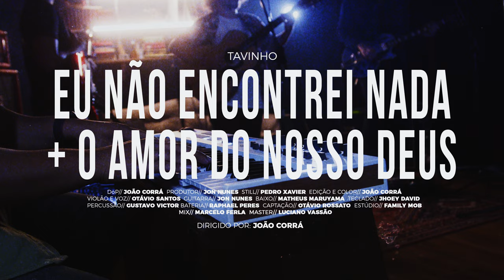EU NÃO ENCONTREI NADA - Tavinho | LIVE SESSION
Vídeo Oficial de "Eu não encontrei nada" de Tavinho.

Letra:
Me diga algo pra eu fazer agora
Pra te deixar contente
Me diga algo pra eu cantar agora
Que te faça bem
Eu juro, eu cantarei

Porque até hoje eu não encontrei nada
Nenhuma expressão, nenhuma palavra
E nem um amor
Suficiente pra te dar
Só um coração, cantando:

Aleluia!
Aleluia, pra sempre, amém!

Sim, eu quero te alegrar
Mas não
Não posso te dar
Algo que já não tens, meu Deus

Como uma criança em teus braços
Faz de mim seu aprendiz
Me ensine a te fazer feliz
Você merece sorrir mais

Seu perdão vai além do céu
Nenhum monte é tão alto
Nenhum vale tão profundo
Como o amor do nosso Deus

Grande, tão grande
Alto, tão alto
Fundo, profundo
É maior que mundo
Mas é pequeno
Cabe lá dentro
Do coração de quem
Se entrega ao Salvador

FICHA TÉCNICA

Composição: Tavinho e Ana Paula Valadão

Direção de Vídeo: João Corrá
Still: Pedro Xavier
Edição e Color: João Corrá

Baixo: Matheus Maruyama
Bateria: Raphael Peres
Guitarra: Jon Nunes
Teclado: Jhoey David
Percussão: Gustavo Victor
Voz e Violão: Tavinho

Produção Musical: Jon Nunes
Mixagem: Marcelo Ferla
Masterização: Luciano Vassão
Captação: Otávio Rossato